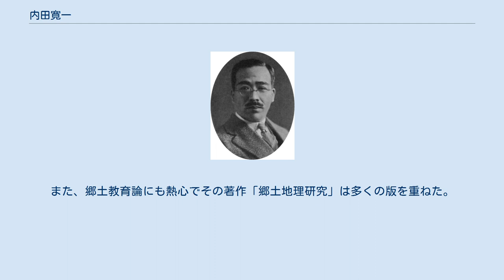内田寛一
内田寛一 内田 寛一（うちだ かんいち、1888年3月3日 - 1969年9月28日）は、日本の地理学者。
日本における歴史地理学の開拓者と知られ、他に政治地理学・郷土教育などに功績がある。
 佐賀県東松浦郡呼子（よぶこ）の士族の家に生まれた。
唐津中学在学中、日露の日本海海戦の砲声を聞いた。
同校を19歳で卒業し、23歳（1910年）の時東京高等師範学校本科地理歴史科を卒業し、当時唯一の地理学の専門課程があった京都帝国大学文科大学史学科に入学。
 1913年（大正2年）、大学を卒業し、大学院に進学。
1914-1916年までは同助手を勤める。
この間、小川琢治・石橋五郎・中目覚らに学ぶ。
また、日本近世史が専門の内田銀蔵や、東洋史の権威である内藤湖南にも学んだ。
この年来日したヘットナーらに従って長野県上高地で調査し、梓川でモレーンやヘットナー石の発見に立ち会った1914（大正3年）、27歳の時京都帝国大学文科大学助手に就任する。
1915年（大正4年）、文部省に派遣され、旧ドイツ領南洋諸島を踏査する。
 1916年（大正5年）文部省にて小学校の地理教科書の監修に関わる。
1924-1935年に東京高等師範学校教授に。
1933年までは旧制浦和高等学校（現：埼玉大学）教授も務めた。
イギリス・ドイツに留学後、1933年に東京文理科大学の助教授になる。
46年に教授に昇格。
当時の同大には田中啓爾がいた。
田中同様、彼のもとからも多くの有名な地理学者が巣立っている。
1949年東京教育大学教授、定年退官、名誉教授、日本大学文学部教授。
1959年「江戸時代農村戸口の歴史地理学的研究」で日本大学文学博士。
58年定年退職。
その後国士舘大学文学部史学地理学科に地理学専攻を開設、主任教授となり、冨田芳郎とともに地理学教室の基礎を築いた。
 内田の業績は、経済地理学・政治地理学など多方面にも及ぶが、その方法に実地調査と古文書を利用した歴史地理学的な手法に特徴があり、地理学のみならず経済史や歴史学の専門家からも注目を集めていたことでも知られる。
特に検地帳や宗門帳などの村落に伝わる文献に基づいて当時の地理的状況を実証的に把握することに功績が大きい。
また、郷土教育論にも熱心でその著作「郷土地理研究」は多くの版を重ねた。
 大塚地理学会会長 (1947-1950)・日本地理教育学会会長 (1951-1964)・日本地理学会会長 (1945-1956) などを務めた。